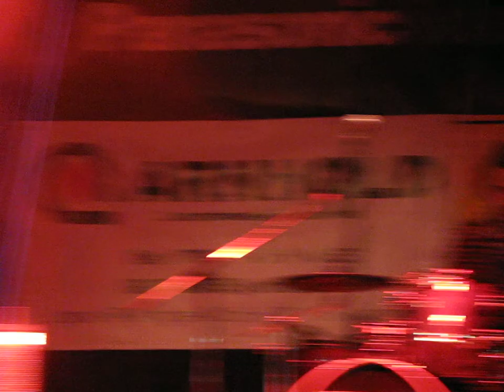We Cook With Fire - I'm Going To Bed - Zwiebelmarkt Weimar 2010 - Part 2/2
Zwiebelmarkt Weimar 2010
We Cook With Fire
Soul aus Harlem Niederlande
Immer wieder gern gesehen
Skurril und schräg

Leider nur in Mono mit der Notkamera aufgenommen.